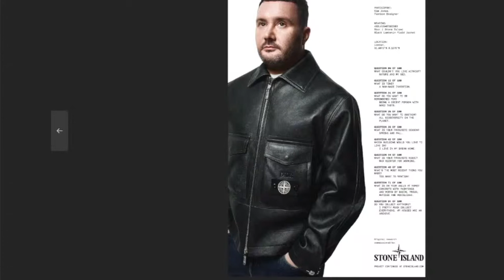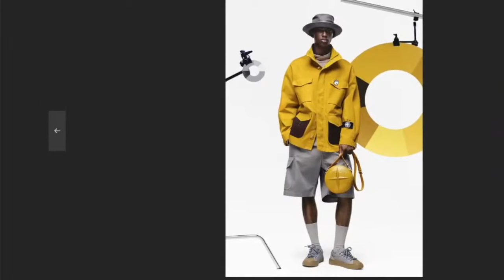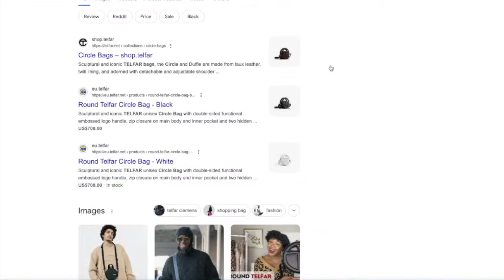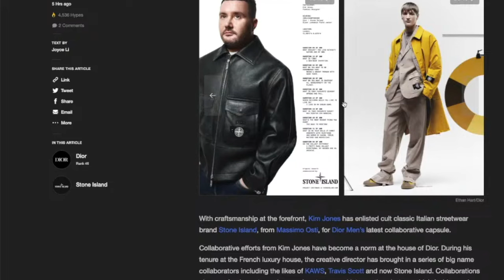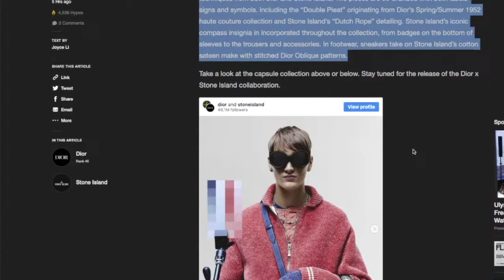Dior and Stone Island capsule collection and Why I’m TIRED of Collaborations..